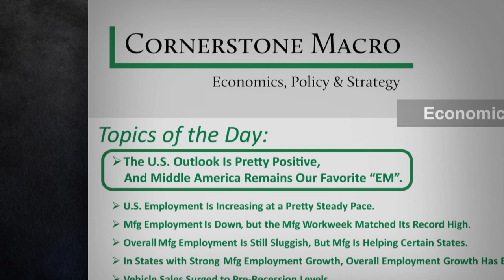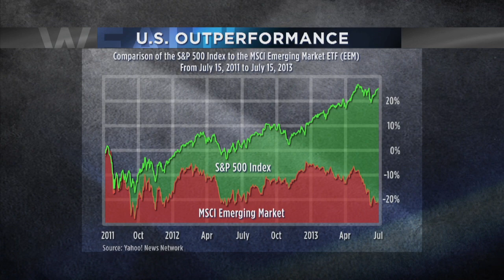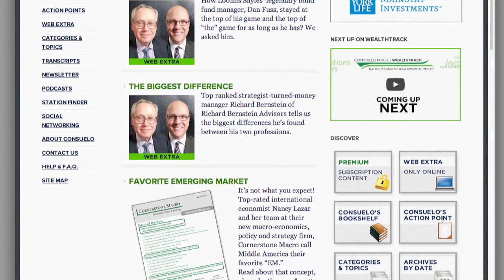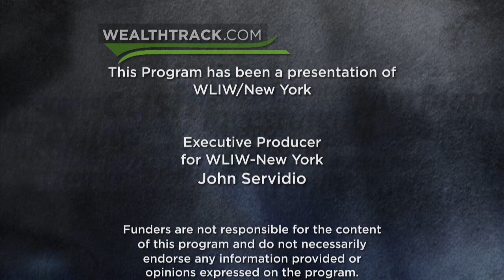David Winters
Company reports that the so called "HENRYs" (High Earnings, Not Rich Yet) consumers in those markets are becoming a "new baby boom sized generation" for luxury goods. That is the sweet spot for this week's Great Investor guest, David Winters.
WEALTHTRACK #1004 Originally Broadcast 7-19-13